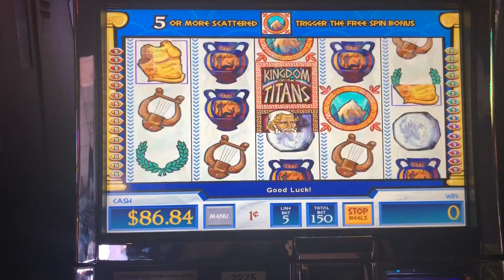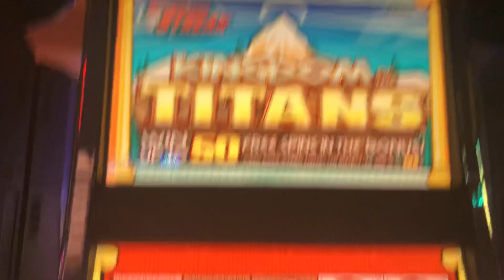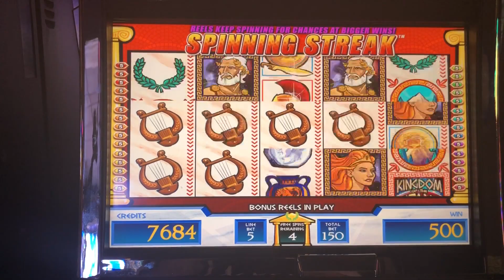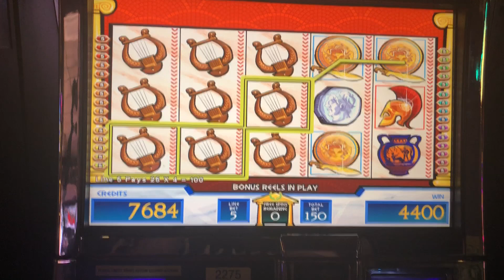Kingdom of Titans slot machine - Live Play - Old School slot with Bonus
Decent free spin bonus on Kingdom of Titans. Still enjoy playing even after all these years